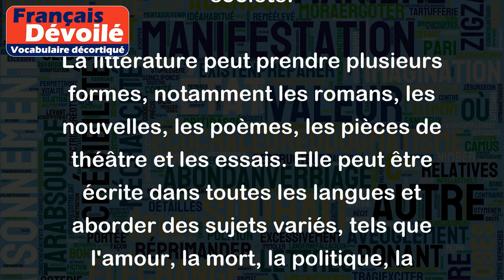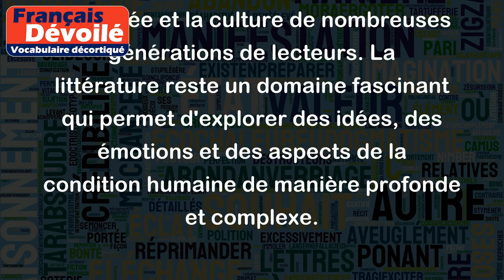Littérature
La littérature est un ensemble d'œuvres écrites qui expriment une vision du monde, reflètent des expériences humaines et montrent la créativité de l'auteur. Les œuvres de la littérature cherchent souvent à toucher les émotions et les pensées des lecteurs, en racontant des histoires, en décrivant des situations, en dépeignant des personnages ou en critiquant la société.
La littérature peut prendre plusieurs formes, notamment les romans, les nouvelles, les poèmes, les pièces de théâtre et les essais. Elle peut être écrite dans toutes les langues et aborder des sujets variés, tels que l'amour, la mort, la politique, la religion, les relations humaines, l'identité ou la nature.
Voici quelques exemples d'œuvres de littérature :
- Les Misérables de Victor Hugo
- Le Petit Prince d'Antoine de Saint-Exupéry
- La Boîte à merveilles d'Ahmed Sefrioui
- Les Fleurs du mal de Charles Baudelaire
- Les Liaisons dangereuses de Pierre Choderlos de Laclos
- Le Tartuffe de Molière
- Les Essais de Michel de Montaigne
Ces œuvres sont connues pour leurs qualités littéraires et ont influencé la pensée et la culture de nombreuses générations de lecteurs. La littérature reste un domaine fascinant qui permet d'explorer des idées, des émotions et des aspects de la condition humaine de manière profonde et complexe.